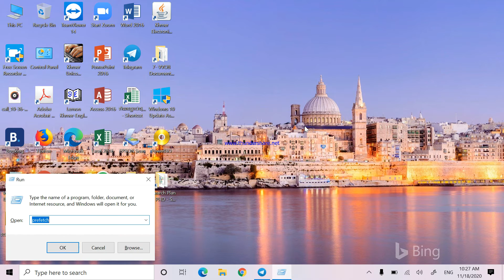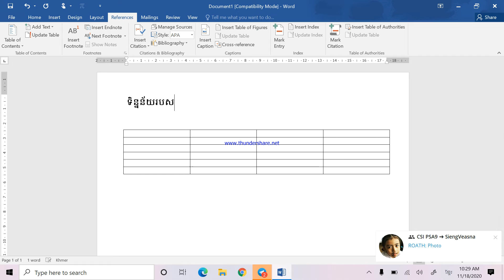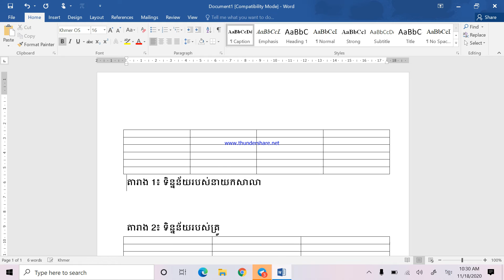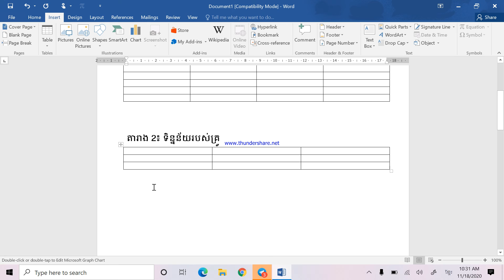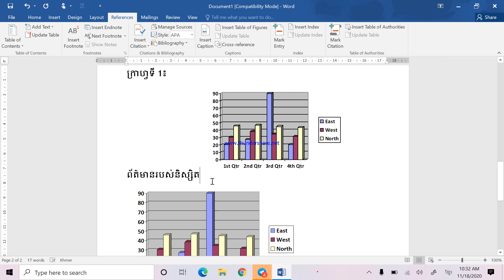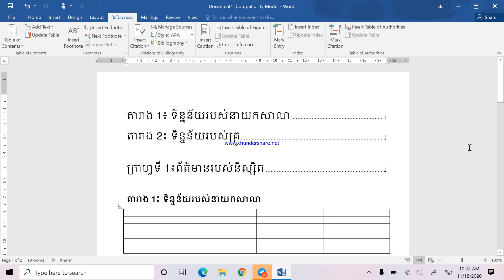How to create table and picture in Microsoft Word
This chanel is created for all the students and teachers for supporting in teaching and learning methodologies with all grades. It is also included learning expirements which you can make it by your self to help the students easy to understand the concept and practice.